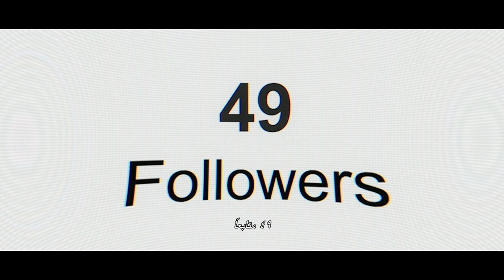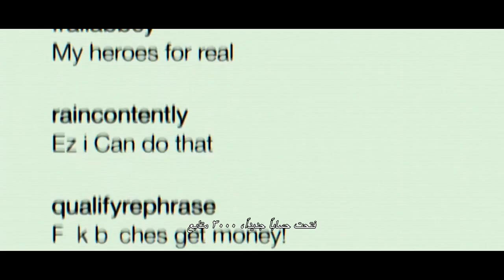INFAMOUS - (Bella Thorne, Jake Manley, Amber Riley) OFFICIAL TRAILER 2020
Title:
 INFAMOUS

Stars:
Bella Thorne, Jake Manley, Amber Riley

Genre:
 Crime

Synopsis:
 Two young lovers rob their way across the southland, posting their exploits to social media, and gaining fame and followers as a result.